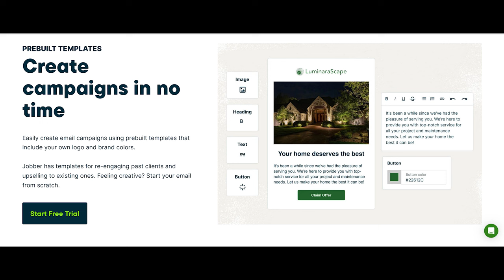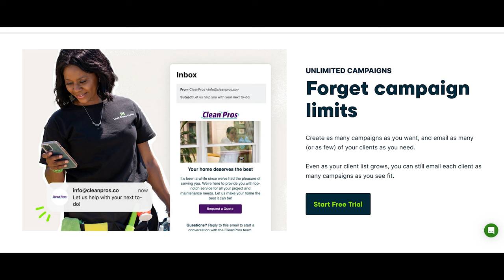YOU ARE YOUR OWN COMPETITION